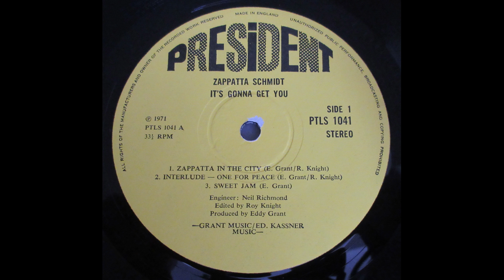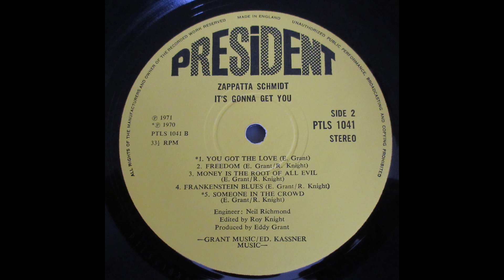Zappatta Schmidt - Someone In The Crowd____ UK afro rock/funk __ EDDIE GRANT/THE EQUALS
Taken from the obscure 1971 LP ‘It’s Gonna Get You’. Written and produced by Eddy Grant of The Equals it is not known who else was involved, it may have been recorded by a session band with Eddy Grant to showcase his songwriting but it is unknown who else may have played on it.